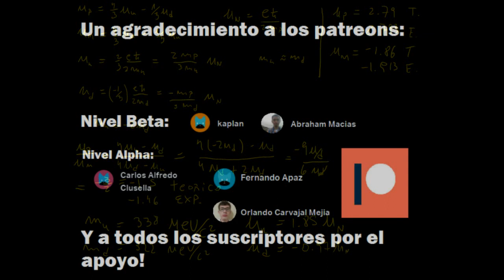171 Partículas elementales - Estados Ligados - Momento magnético del protón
171 Partículas elementales - Estados Ligados - Momento magnético del protón